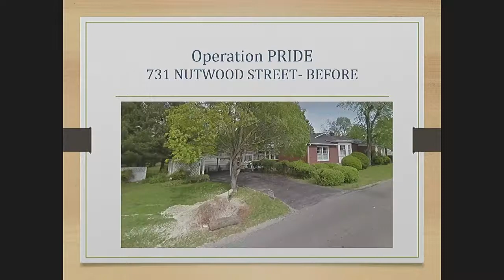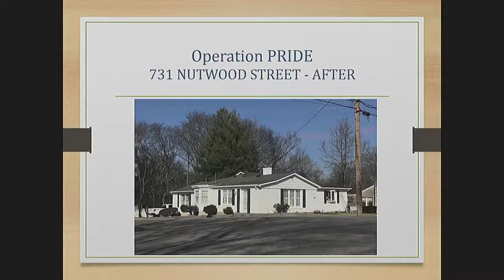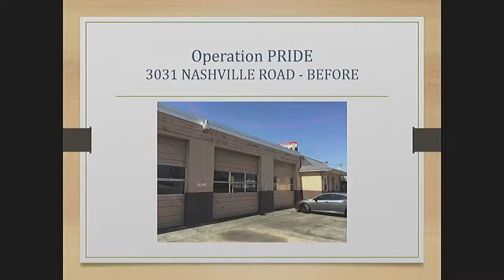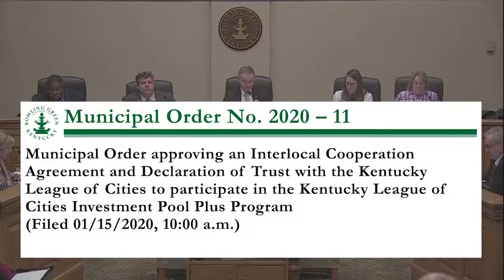01/21/20 Board of Commissioners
The Bowling Green Board of Commissioners Regular Meeting from January 21, 2020.